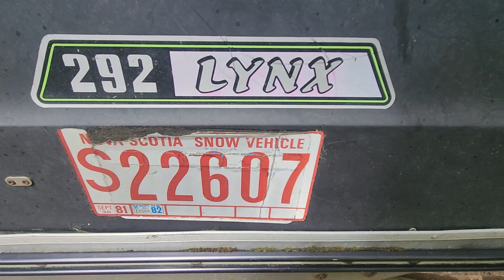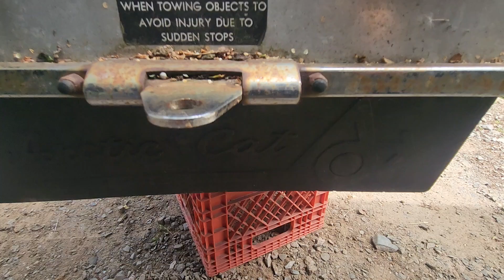1973 arctic cat lynx 292 farm fresh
bought this old 292cc arctic cat lynx off a farm..has sat for a long time.motor is stuck from setting.